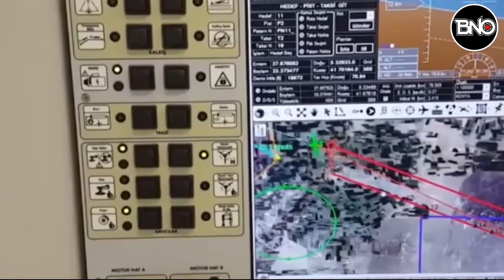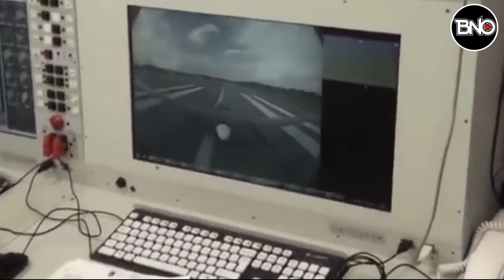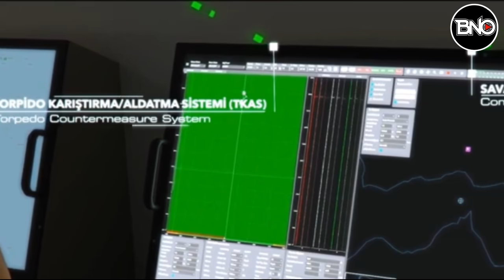Türkiye Korkusu Hafter'e Bunu da Yaptırdı..! Korkudan Ruslara Sarıldı..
00:00 SELAM
00:13 ABD: TÜRKİYE'NİN AY YILDIZ PROJESİ PENTAGON'DAN DAHA BÜYÜK OLACAK
01:12 HAFTER'İN "TÜRKİYE" KORKUSU! LİBYA'DA RUS PANTİSLERİNİ DEVREYE SOKTULAR!
02:35 TALİBAN SİLAHLANMADA NATO ÜLKELERİNİ GEÇTİ! LİSTEDE TÜRKİYE DE VAR!
04:00 UKRAYNA RUS TEKNOLOJİSİ BIRAKIP TAMAMEN TÜRK İHA'LARINA YÖNELDİ
05:16 TÜRKİYE'DEN MÜTHİŞ SAVUNMA HAMLESİ: DENİZLERİN HAKİMİ "FERSAH" YÜZDE YÜZ YERLİLEŞİYOR!
06:46 BD'DEN KABİL HAVALİMANI AÇIKLAMASI: TÜRKİYE VE KATAR İLE ÇALIŞIYORUZ
07:52 PUTİN'DEN ABD'Yİ ÇOK KIZDIRACAK AÇIKLAMA: ABD AFGANİSTAN'DA SADECE TRAJEDİYE YOL AÇTI